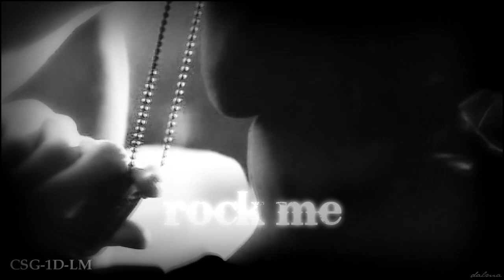Harry Styles & Nina Dobrev || Rock Me ♥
hey guys! it's a new video by me :')
this is a video with the fabulous : Harry Styles
and the beautiful : Nina Dobrev !
i'm directioner and dobrevic too ;)
xoxo ! ♥